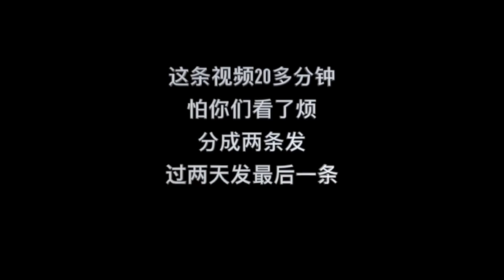【男男50问】粉丝不设限提问！谁的更大？啪啪啪喜欢拍屁股嘛？两人未来规划？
大家好，我是朱主任，我和大郎是一对同志夫夫
工作之余会分享一些生活视频，谢谢你们的支持！
抖音、B站：车间朱主任
微博：车间猪大哥
wechat：chiefzzr